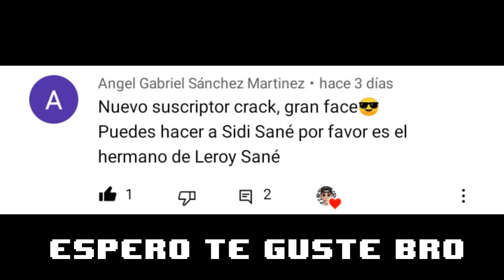COMO HACER A SIDI SANE EN FIFA 22 - FACE TUTORIAL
Banda regresamos con los FACE TUTORIAL esta vez un jugador que me pidieron hace unos días y se trata del hermano de una de las joyas del bayern, hoy traemos a SIDI SANE hermano de LEROY SANE 🔥⚽
Espero les guste y apoyen el video 👍